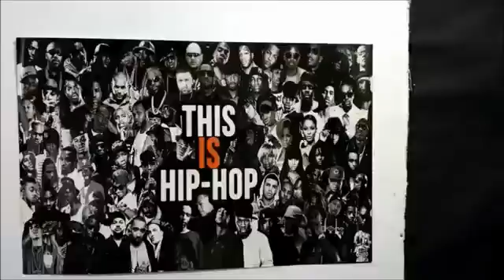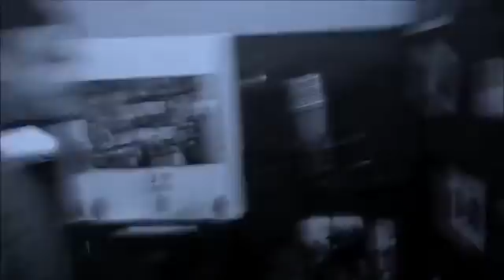नया ब्राह्मण गाना जय परशुराम ,चौधर ब्राहम्णो की ज्यादा से ज्यादा share करे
नया ब्राह्मण गाना
जय परशुराम ,चौधर ब्राहम्णो की
ज्यादा से ज्यादा share करे ओर अपनी अपनी राज्यों मे इसे बजाओ ओर ब्राह्मण एकता मजबूत करो